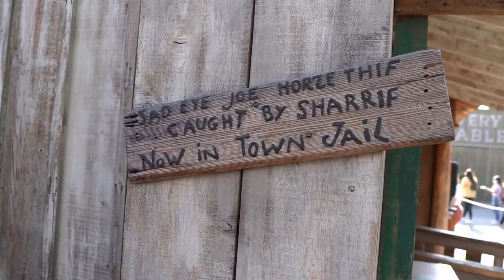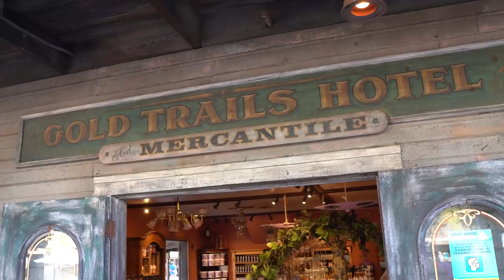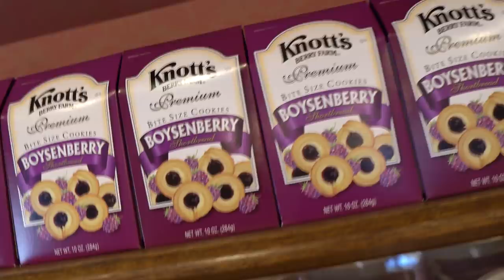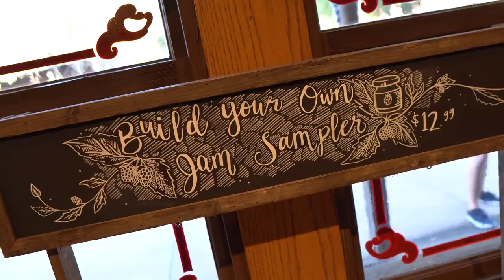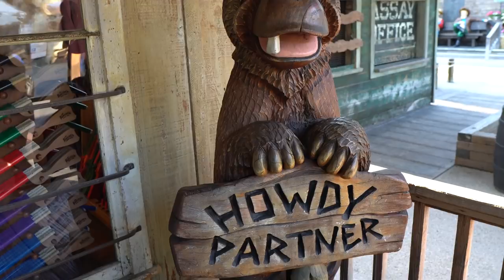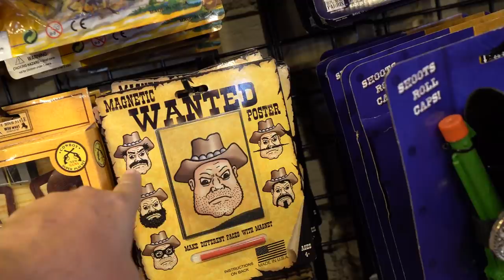Disney like shopping at Knotts + great tastes | Taste of Calico Pt. 2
Liz and I continue our tasting adventure with a great pastrami sandwich and an ok cucumber lemonade.  Then we'll join some friends for some shopping at Knotts, which for my money, is as good a shopping experience as you might find at Disneyland

Special thanks to our Producers:

Evan Layton
Cameron Wood
Christine Enright